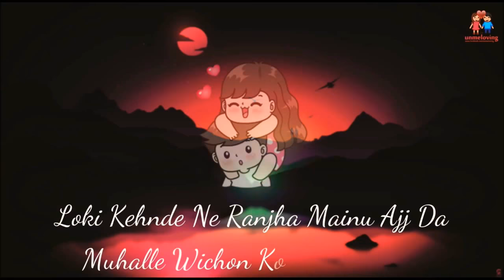Mere Har Rang Rang - Status Video